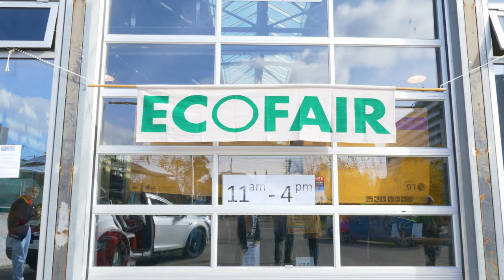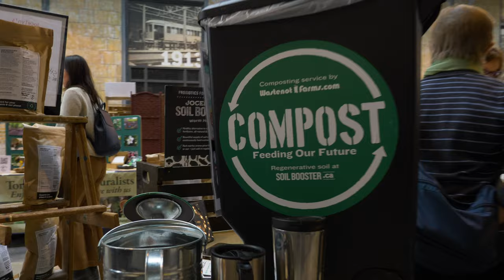EcoFair at the Barns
Lauren Wotherspoon (Spoonfed Films) created this video which wonderfully captures the spirit of the 10th Annual EcoFair at the Barns, which is held annually in November at Artscape Wychwood Barns in Toronto Canada. Thanks Lauren!

The EcoFair is free, family-friendly, and 100% organized and run by fabulous volunteers like Lauren, who are passionate about celebrating and inspiring progress towards a sustainable future. Thank you volunteers!

Thanks also to everyone who came out to the 10th Annual EcoFair at the Barns in 2018 to celebrate the exciting programs, products and services of over 40 environmental not-for-profit organizations and eco-friendly businesses, and to enjoy the great food and interactive activities. Thanks for coming, learning, and having fun!